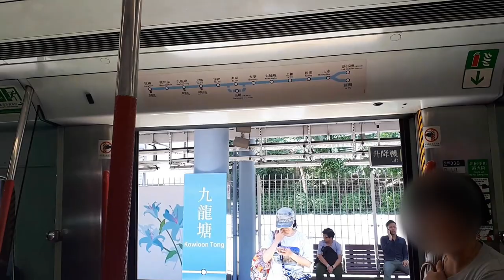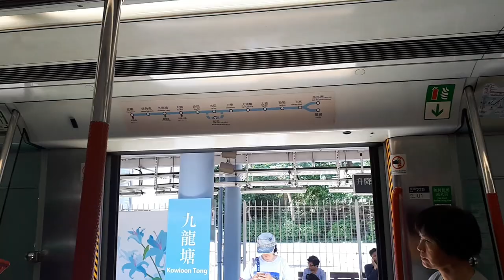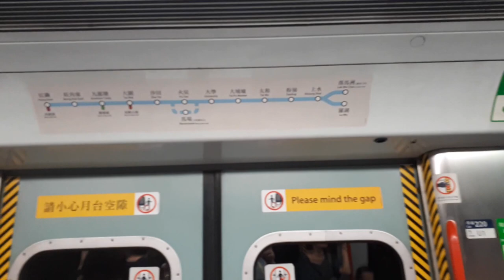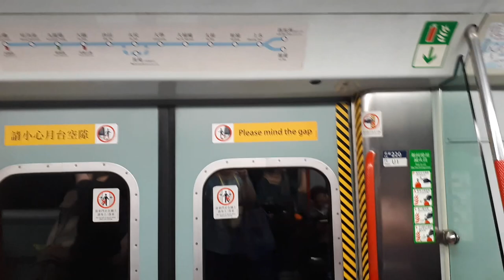MTR East Rail Line「MTR Metro Cammell EMU AC」From Kowloon Tong Station to Tai Wai Station